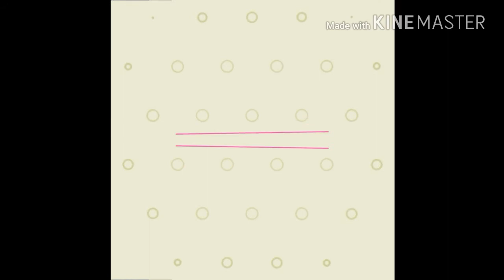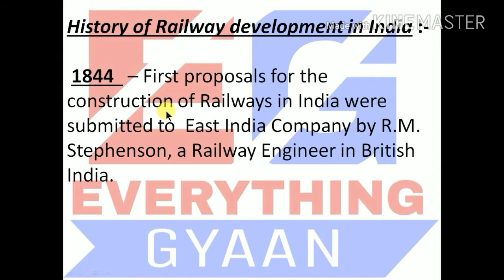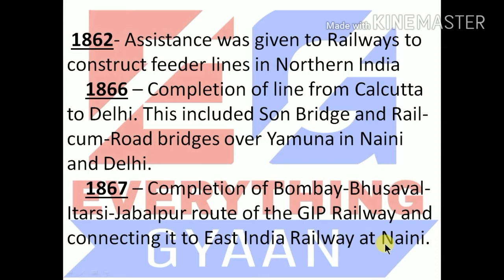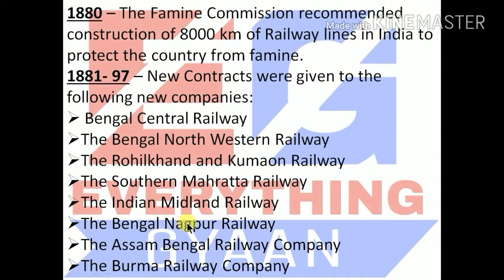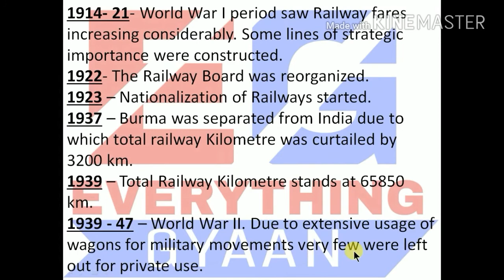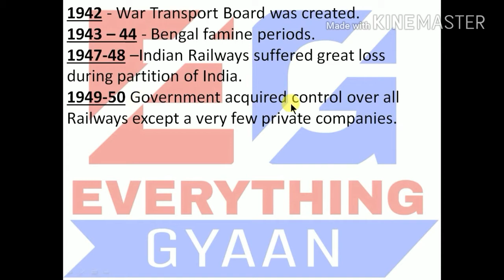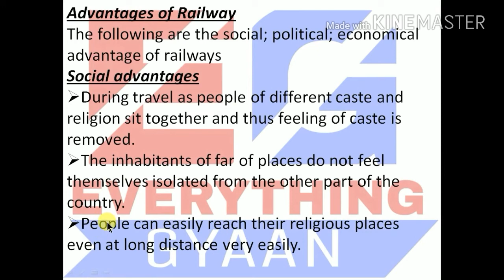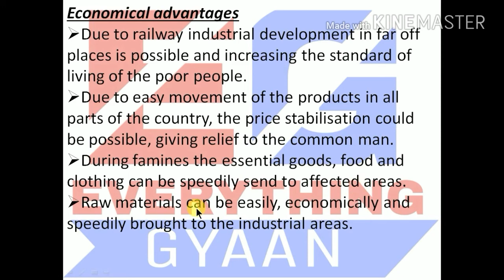LEC 02-Civil Engineering -Railway and Tunnel Engineering - Introduction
Ye 2nd video ha Railway and Tunnel Engineering ka.

Syllabus / 1st video 👉

Thnkz..